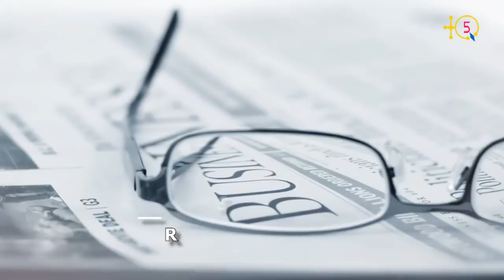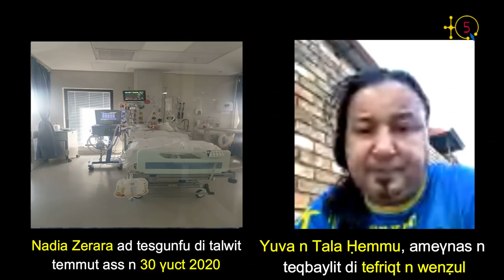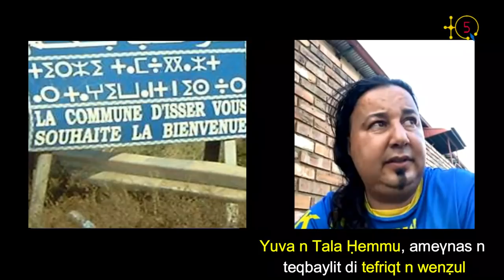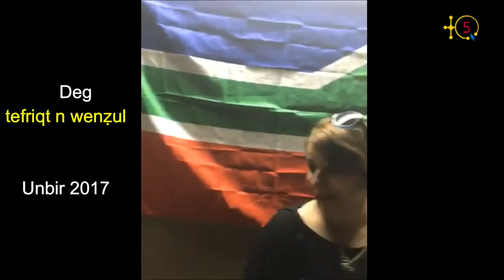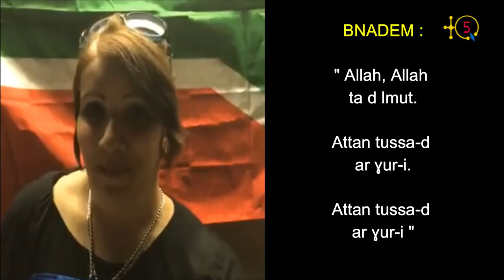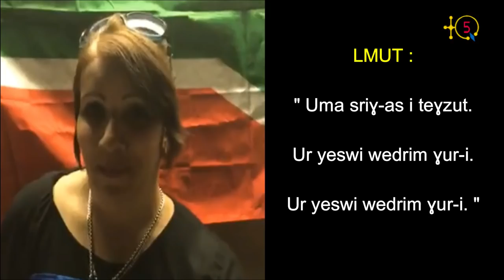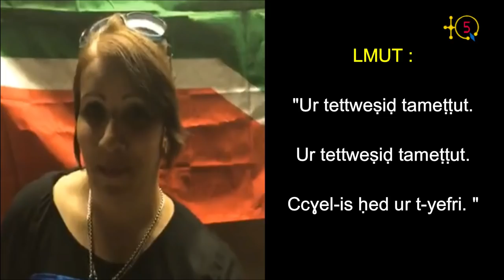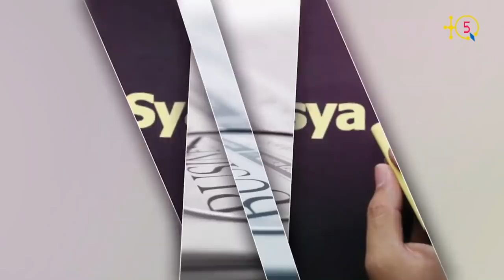Nadia Zerara, une militante Kabyle décédée et entérée en Afrique du Sud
Nadia Zerara, une militante Kabyle qui a vécu en Afrique du Sud depuis 2008, est décédée récement suite à la maladie Pneumonie. Elle et entérée le 8 septembre à Pretoria.

Yuva n Tala At Hemmu, un autre militant idépendantiste qui a pris en charge les frais de son hospitalisation, raconte succintement à TQ5 le parcours de Nadia Zerara, paix à son âme.

TQ5 Media